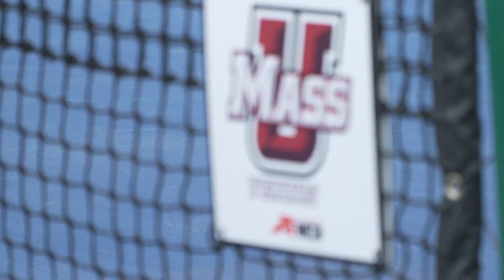UMass vs. Rhode Island Tennis Highlights (04/18/19)